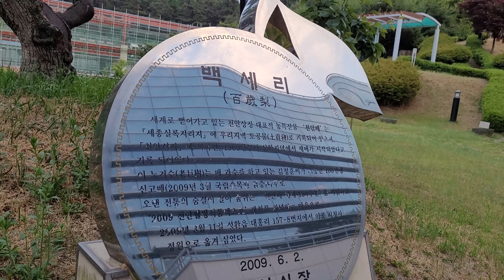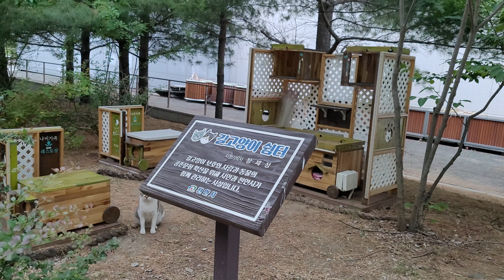천안시청.머야?백세리100년된 배나무!!